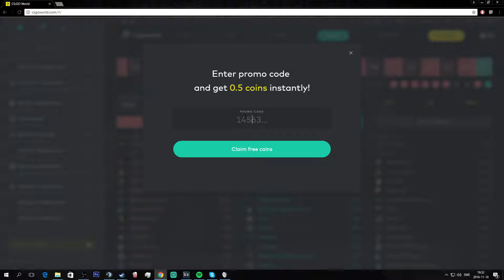CS:GO Competitive #22 VILKET GAME!!!!! W/FRIENDS!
▼Hoppas Ni Gillade videon! ▼
▼Lika
▼Dela
▼subscriba